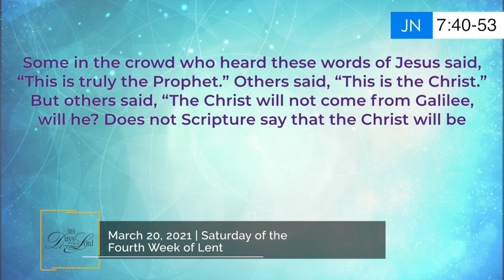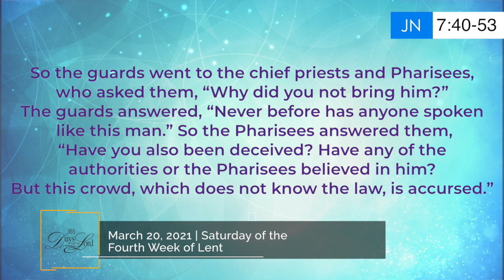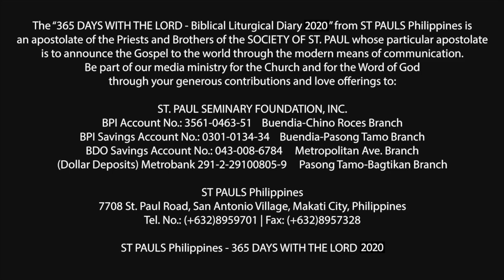365 DWTL | Saturday of the Fourth Week of Lent | March 20, 2021